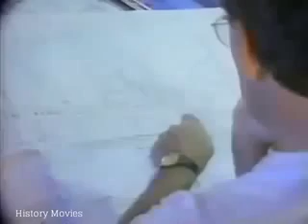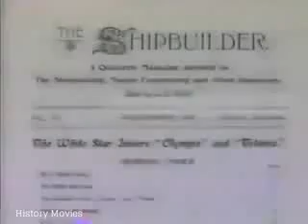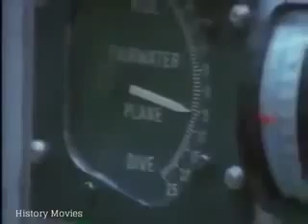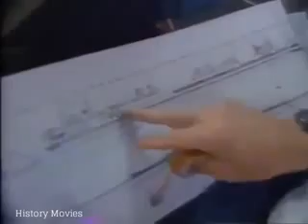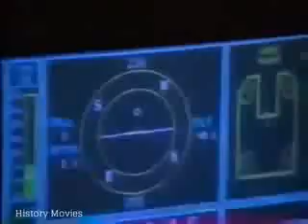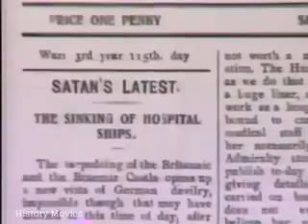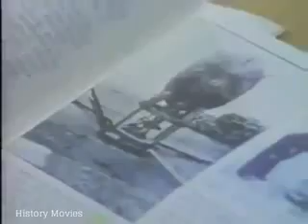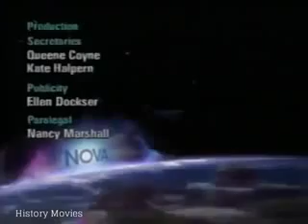Best Documentary 2016 The Titanic | The Unsinkable Ship | History Movies by HD MOVIES